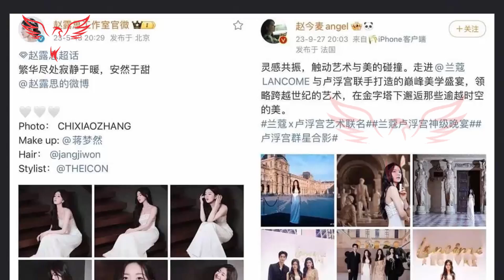赵露思和与吴磊的“新欢”赵今麦有许多意外的相似之处，引起了一片哗然。wulei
Zhao Lusi and Wu Lei's "new love" Zhao Jinmai have many unexpected similarities, causing an uproar.